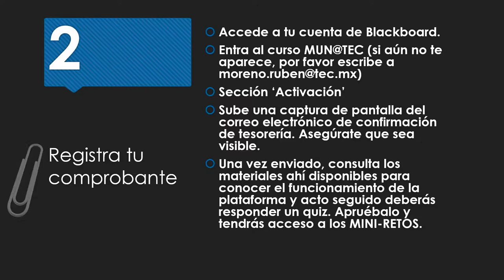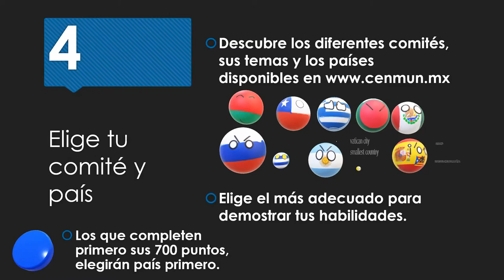Registro CENMUN 2019 - Delegados PrepaTec Actividad Eje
Instrucciones paso a paso del registro para participar en el XXII Central Model United Nations. El proceso es distinto para los participantes que se inscriben de otras instituciones educativas.